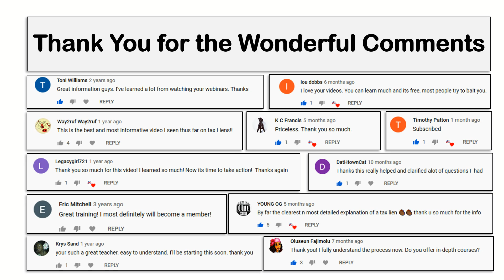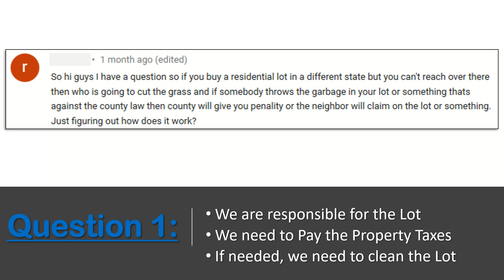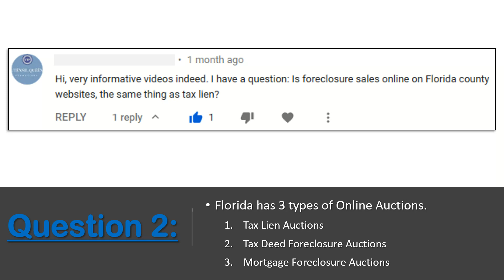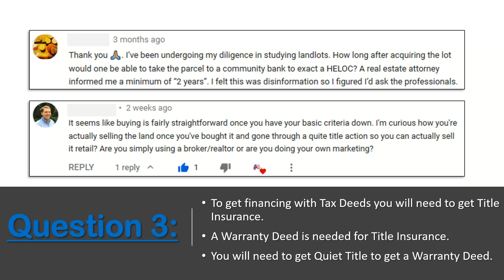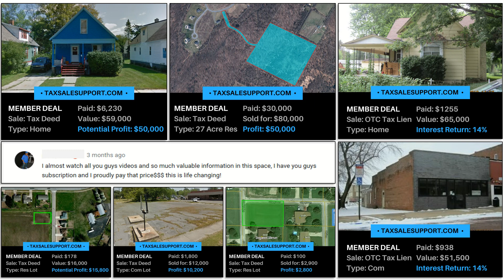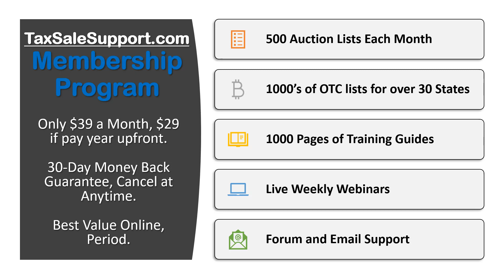Tax Sale Q&A from YouTube Subscribers: March 2020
Topic: Questions from the Tube Series (March 2020). This training series is all about answering peoples questions they post in the Comment Section.  We try to answer each question that gets asked. But thought it would be fun to answer some of the questions each month in a video training.  If you have a question post it in the comment section and we might be answering your question on our next video.

TSS PROGRAM & AUCTION LIST MEMBERSHIP: Do you need additional tax sale training? Our Membership program starts at only $39 a month and comes with a 30-Day Money Back Guarantee! You won’t find a better value for tax sale education period. We provide the training books, auctions & OCT lists, weekly webinars and much more.